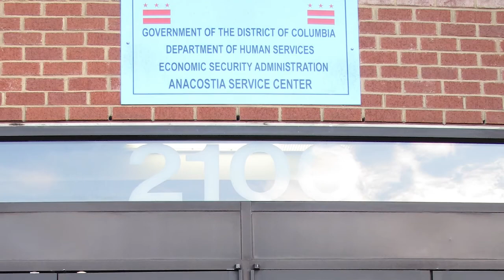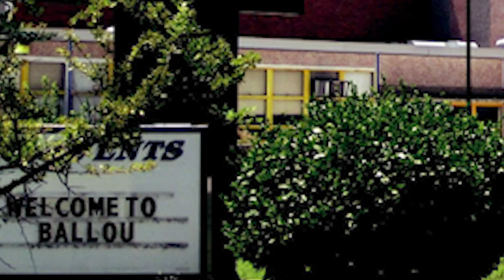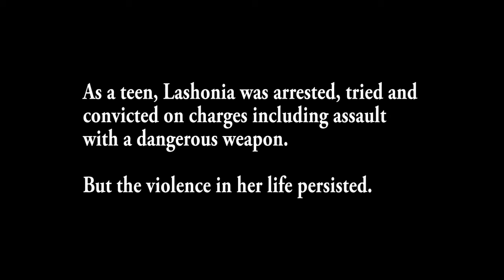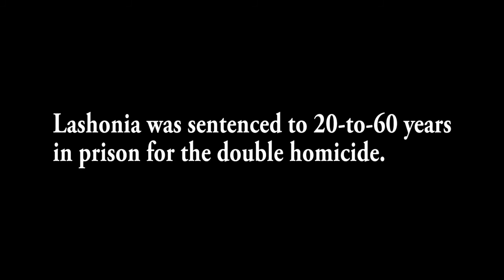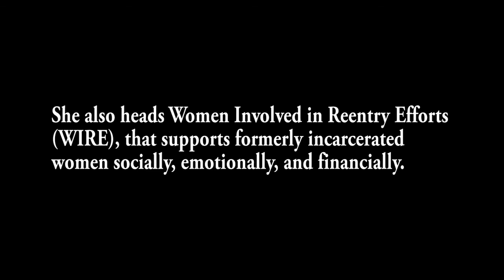An Interview with Lashonia Etheridge-Bey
A video project exploring mass incarceration and the movement for criminal justice reform.

Lashonia Etheridge-Bey, a formerly incarcerated woman who now works for the DC Office of Returning Citizens Affairs, shares her story and her thoughts on incarceration.

Read Lashonia's blog on reentry and other incarceration-related issues at Jail Exchange: Life After Prison